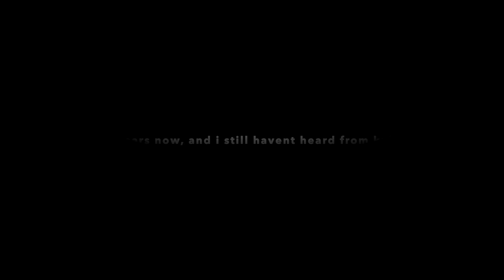when ghost makes a friend... PT2